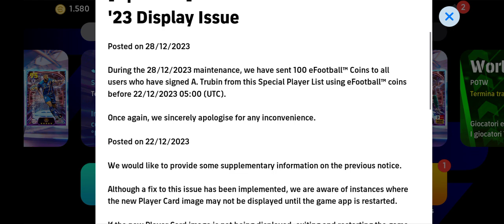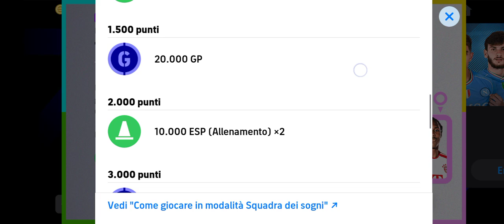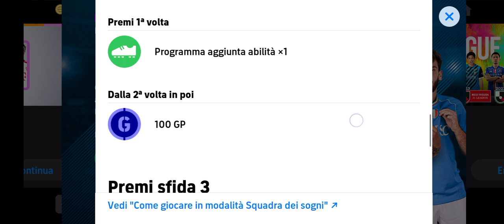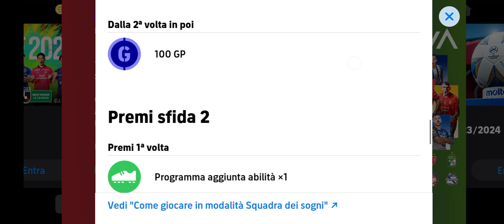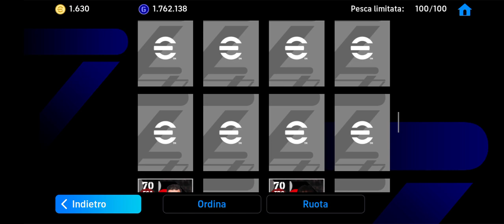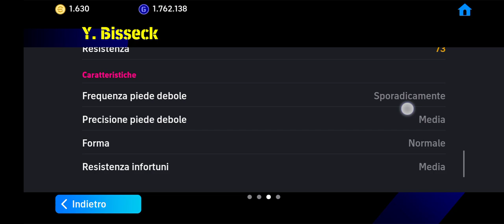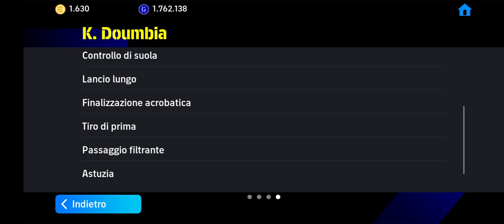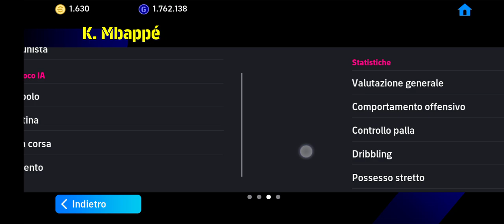eFootball 2024 Aggiornamento Giovedì 28/12 Doppio giro gratis POTW, tanti eventi e...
Nell'ultimo aggiornamento del giovedì dell'anno in efootball2024dreamteam ci sono più eventi del solito, due giri gratis per i giocatori della settimana e tutto il resto da scoprire nel nuovo video!